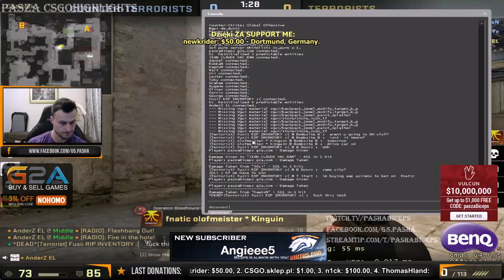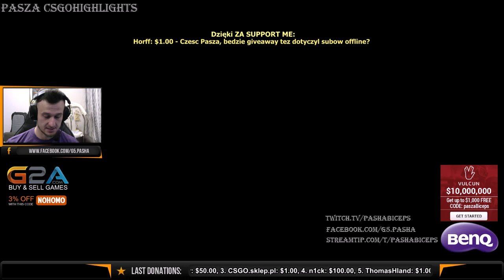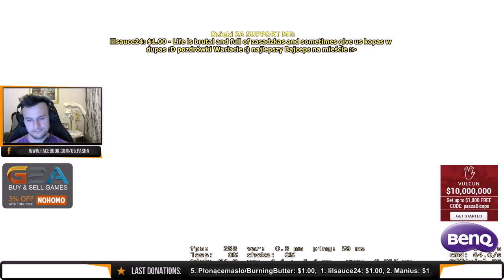PaszaBiceps Matchmaking #137 - Olofmeister,RobbaN,AnderZ,Fusii ( 2015 06 12 )